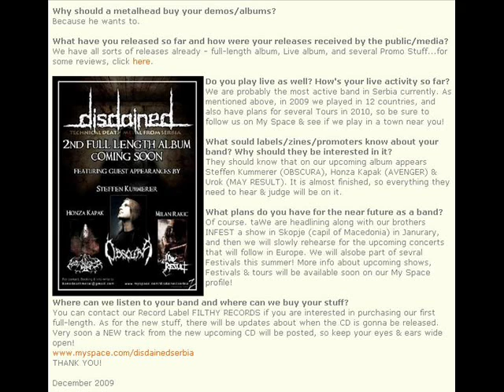Disdained (Technical Death Metal from Serbia)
Blitz Quitz interview with DISDAINED (Technical Death Metal) - disbanded in 2010
December 2009